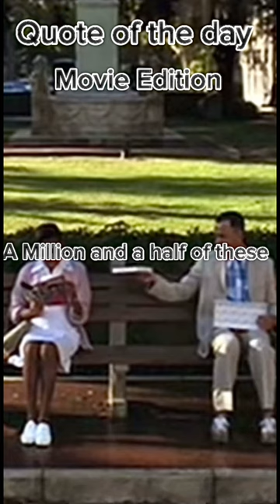Quote of the day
Enlightened Inkspiration takes you on a journey of wisdom, motivation, and reflection as we curate a collection of timeless words from renowned thinkers, authors, and everyday individuals.

Whether you seek daily doses of inspiration, love diving into the wisdom of the ages, or simply enjoy sharing profound quotes, our channel is your go-to destination for all things quotable.